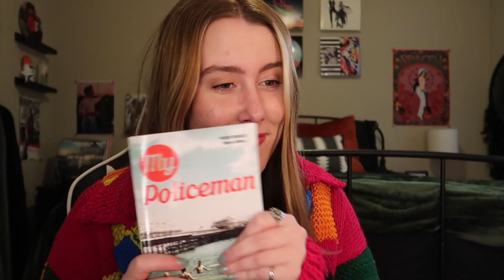Harry Styles Role in 'My Policeman' Movie: What to Expect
this is about to be a wild ride y'all :')

Harry Styles, 1D, & 5SOS stickers!

concert instagram: @nikki.concerts

SAVE SOME MONAAAY $$$ ~